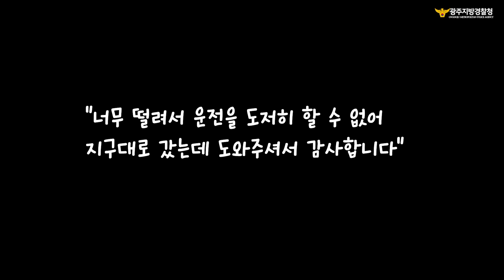※ 긴박했던 10분!! "우리 아이 좀 살려주세요..!!😰😰"